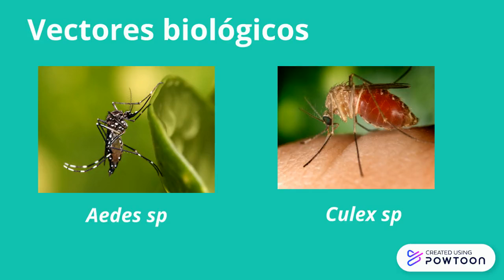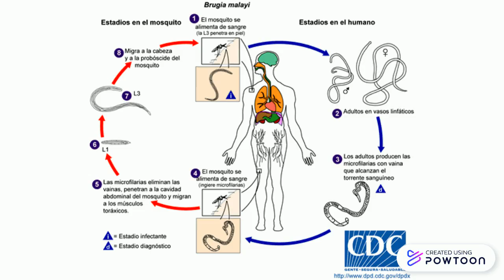ciclo de vida Brugia malayi